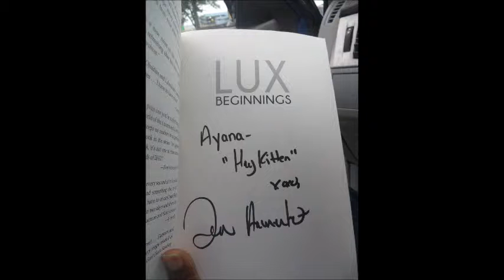Jennifer L Armentrout Signing!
This is a re-upload of a July JLA Signing in Daytona Beach!

The song is Suddenly I See by Kt Tunsall.